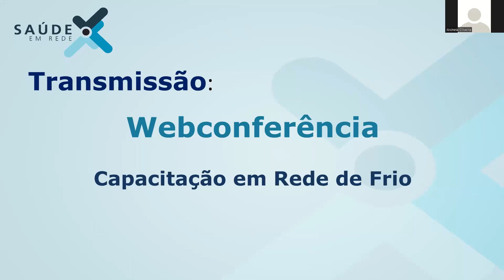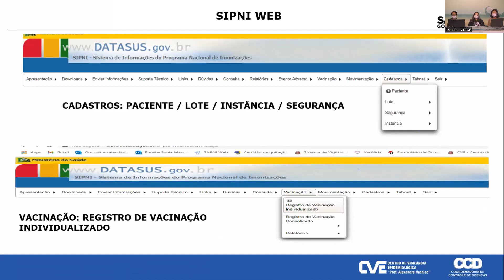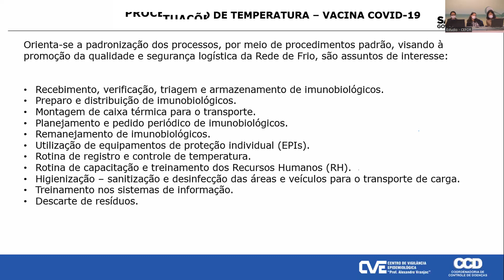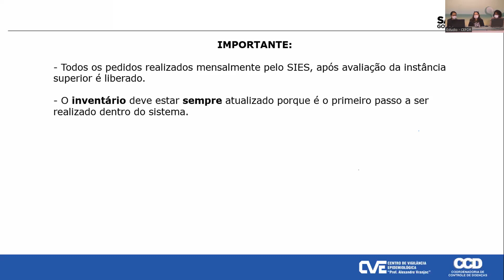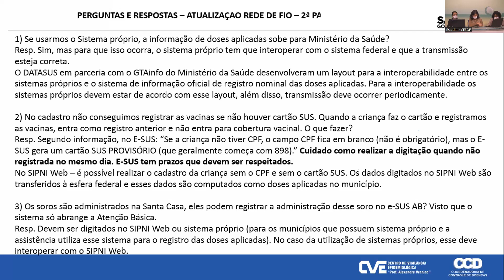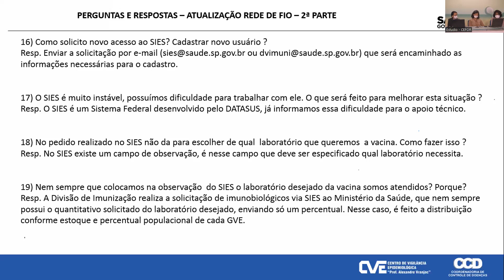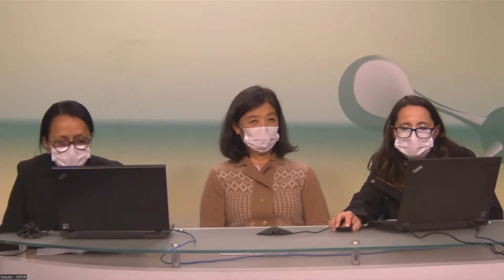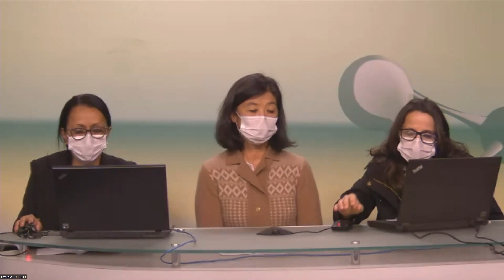Capacitação em Rede de Frio_22/03/22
Como  armazenar adequadamente ,  e controlar a  temperatura de imunobiológico (vacinas e soros  antiveneno) . Público: profissionais de saúde que atuam na área de imunização e Postos Estratégicos  de Soros Antiveneno (PESA)​
Participantes (palestrantes) Helena Keico Sato e Núbia Araujo ( abertura). Palestrantes: Paulo Alberto Borges, Magali Imaizumi, Sonia Massako Nomura Baba, Maria Ligia Bacciote  R. Nerger, Ana Cristina de Souza , Josineia Leite de Oliveira, Nascione  Ramos de Souza.